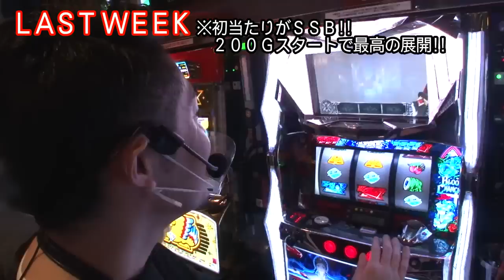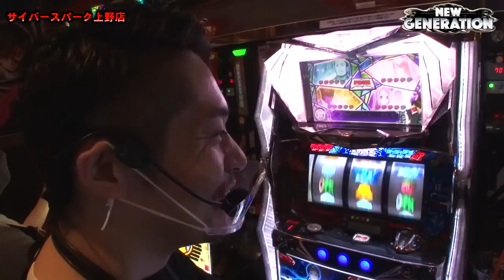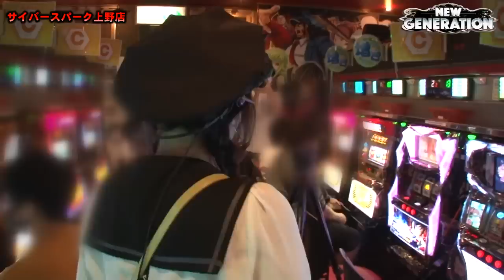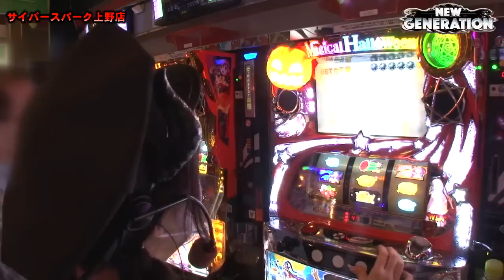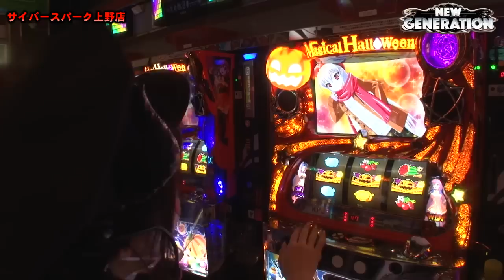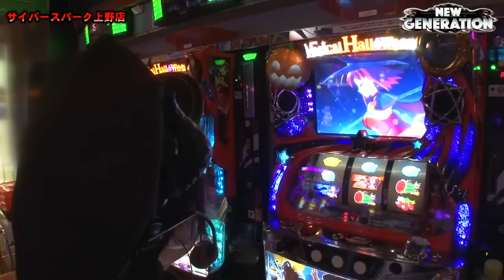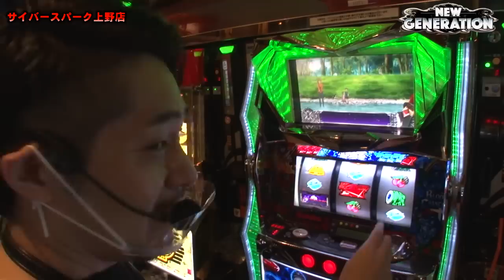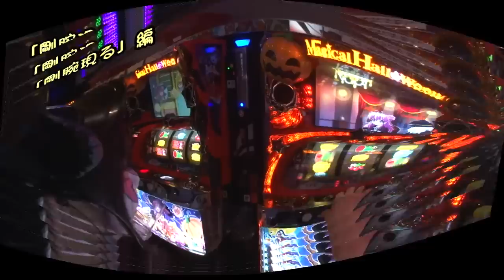NEW GENERATION 第164話 (2/4)【パチスロＢＬＯＯＤ＋ 二人の女王】《リノ》《兎味ペロリナ》[ジャンバリ.TV][パチスロ][スロット]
絶対に負けられない戦いのリノ…前回ＡＲＴ２００Ｇスタートとついに兎味ペロリナを追い詰める!!何としてもビッグヒップパーティーを回避したい悪魔…今回巻き返しをはかる!?

■実戦台：パチスロＢＬＯＯＤ＋ 二人の女王、マジカルハロウィン５